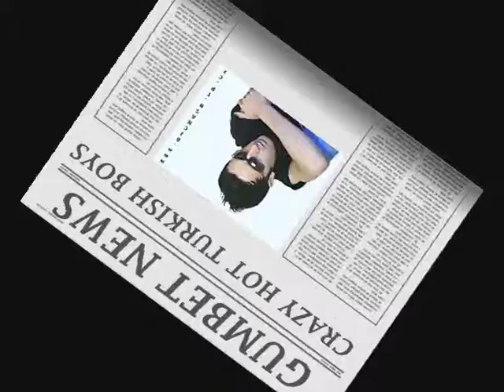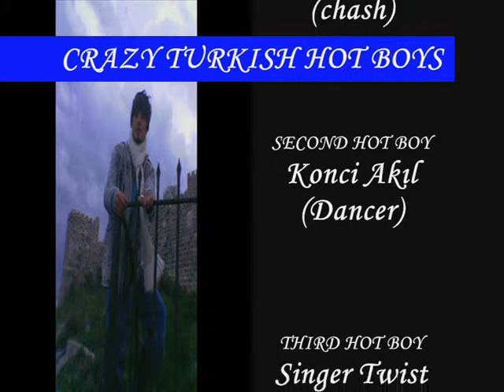Gumbet Bodrum Turkey Drunk Dancers - Enjoy the Summer of Turkey :)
Dance 4 life